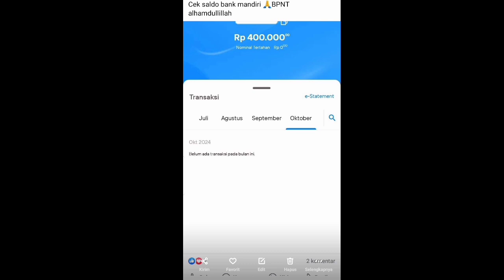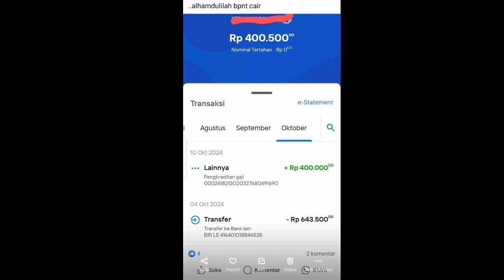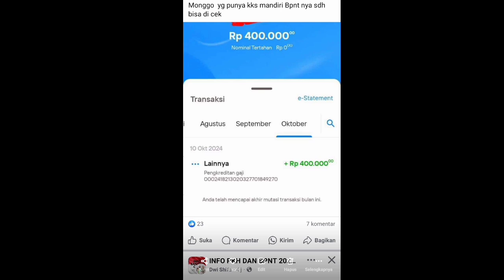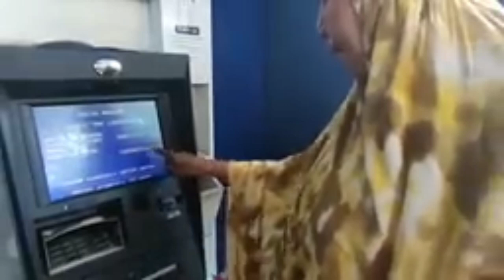MANTAB ❗ Alhamdulillah Akhirnya BPNT Bank MANDIRI Sudah Cair Pagi ini Kam 10 Okt 2024 Monggo di cek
Alhamdulillah Akhirnya BPNT Bank MANDIRI Sudah Cair Pagi ini Kam 10 Okt 2024 Monggo di cek